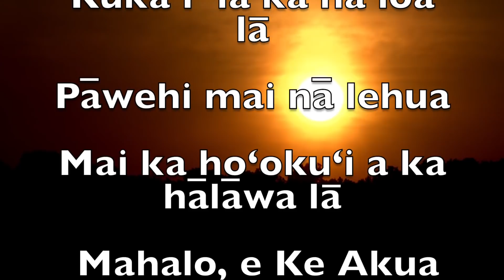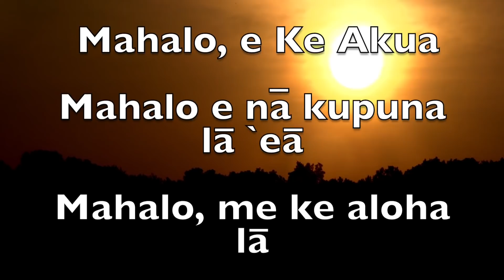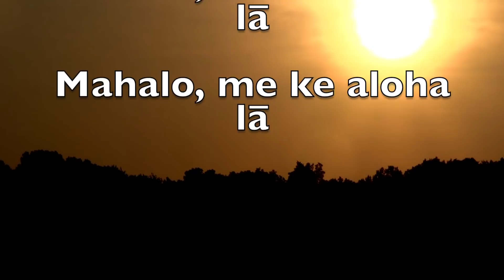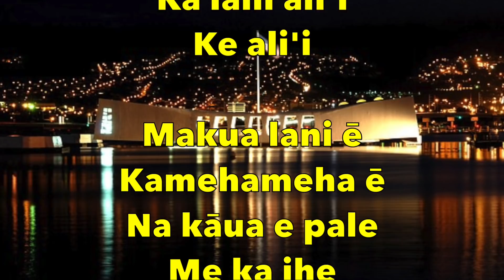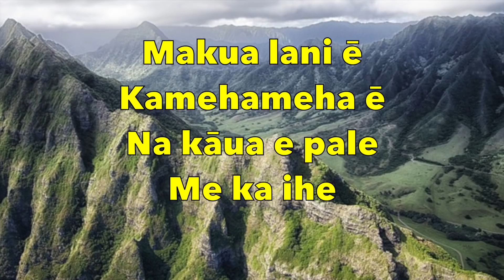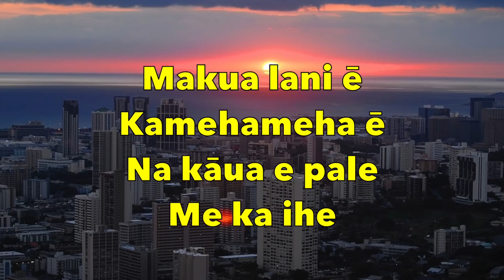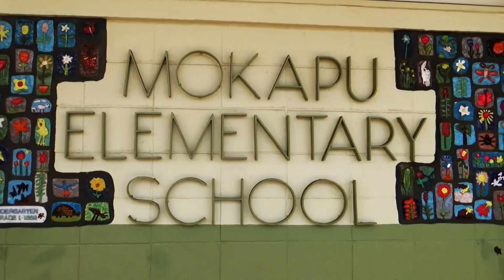ALOHA FRIDAY April 26,2019 - Rotation Letter F Day